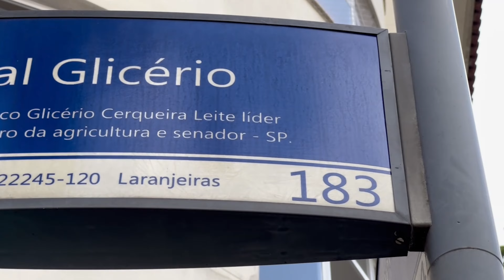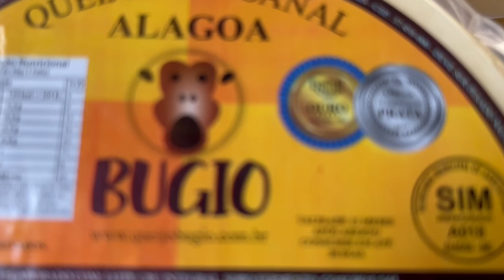Brazilian Street Market: Find the best deals and the best food!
In this video, I will show you how to navigate a Brazilian street market (Feira Livre) like a local, the best time to go and to buy typical Brazilian fruits, what products you can find, how you can haggle, and more! This one is in General Glicerio Street, in the Laranjeiras neighborhood in Rio de Janeiro, Brazil.

Some of the vendors, as you will see in the video, were really kind to demonstrate their products for us, so if you are ever around there, make sure to stop by their stall!

Link to the list of Street Markets in Rio de Janeiro (addresses and dates)

Link to the list of Street Markets in São Paulo (addresses and dates)

If you are coming to Rio de Janeiro and want to have a quick guide about Copacabana, then this video is for you

Chapters:

00:00 - What does a jackfruit taste like?
00:17 - Street Market overview
01:04 - Best times to go to the Street Market
02:20 - Best time to buy fruits on the market ("hora da xepa")
02:45 - Haggling
03:17 - Fruits Taste Test
03:56 - Cleiton's Stall (Fruits tasting!)
07:00 - Buying Passion Fruit (how to tell if they are ripe)
07:23 -  Romilda's Stall (cheese tasting!)
09:34 - Jaboticaba and Cashew (health benefits)
11:16 - What to eat at the Street Market
12:53 - What is unique about this specific Street Fair
13:30 - Hangover natural medicine